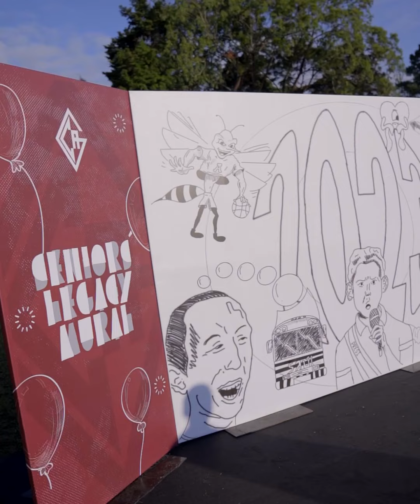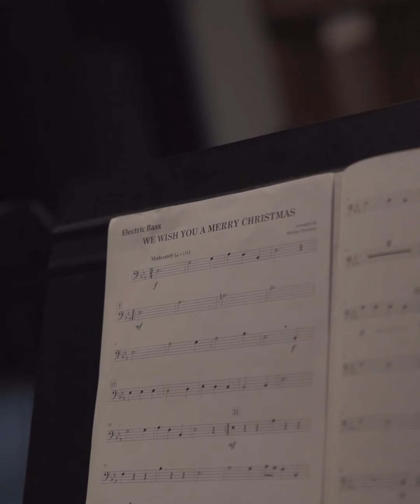CAG Winter Wishes